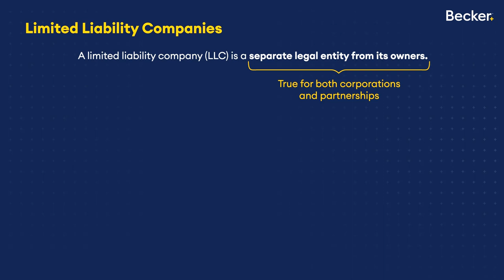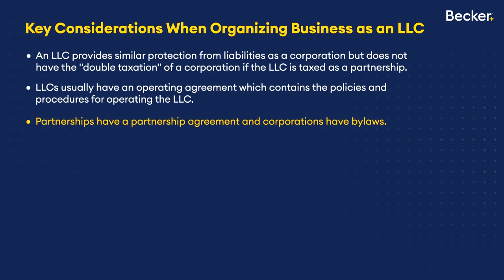New Becker Sample Video Lecture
Becker's new CPA Exam Review launches October 3, 2023. All of the video lectures are being completely overhauled to be right-sized (10-20 minutes in length), highly visual, and more engaging than ever before! This video includes snippets from a sample Regulation lecture on Limited Liability Companies.